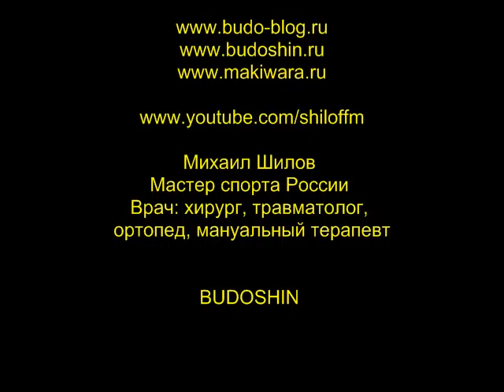Макивара - лучший тренажёр для подготовки к тамешивари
Работа на пробой на гибкой макиваре с ходом в 10-20 см - это самое то, для постановки проламывающего удара тамешивари. Именно так доски и бьют - с точкой кимэ за поверхностью мишени.